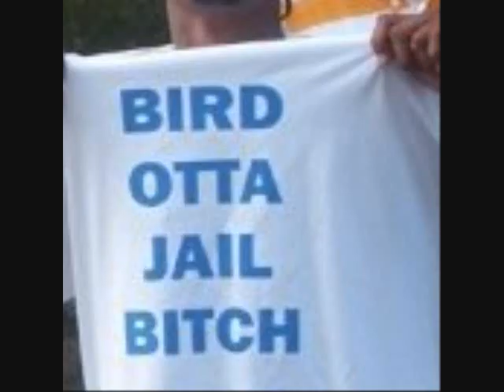Real Talk By Bird D.I.D ENT